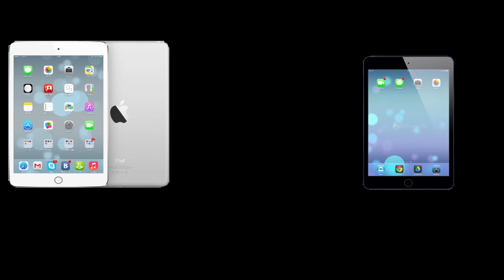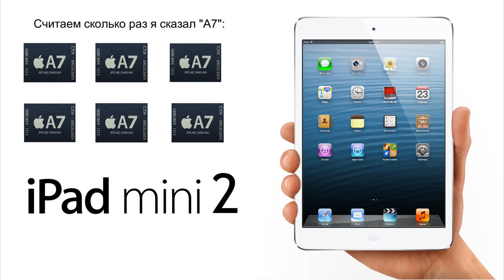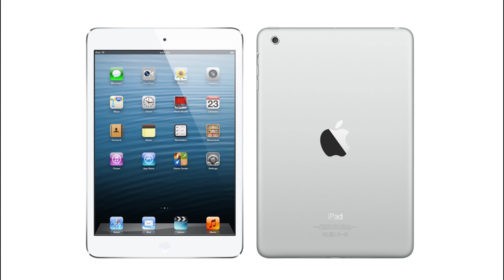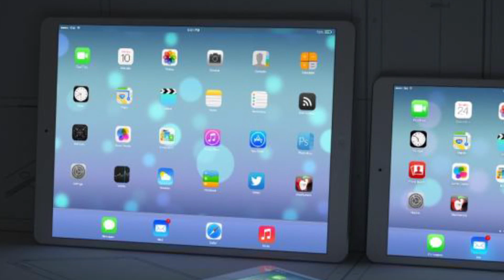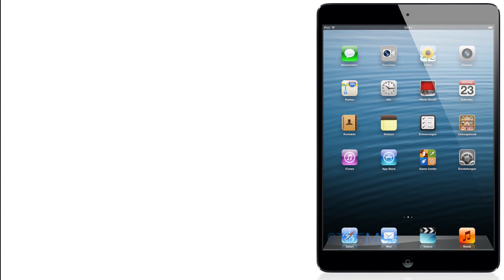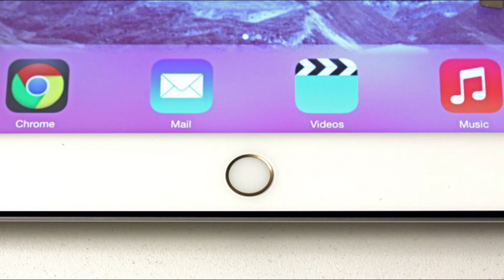iPad 5 и iPad mini 2 - всё всё всё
iPad 5 и iPad mini 2 - две долгожданные новинки конца этого года. Интересно каким будет новый iPad 5 и iPad Mini 2 поколения? В этом эпизоде я расскажу Вам о слухах и новостях о iPad 5 и iPad mini 2.

У тебя есть канал на YouTube? Ссылка на моё партнёрство: там регистрация и более подробная информация о медиасети. Добро пожаловать в сообщество;)

GameCenter: denikes11